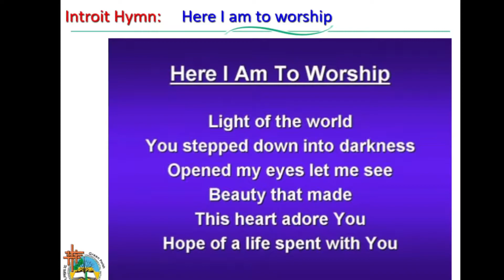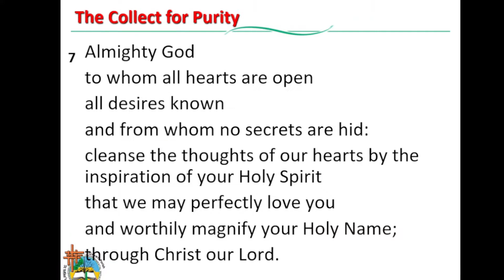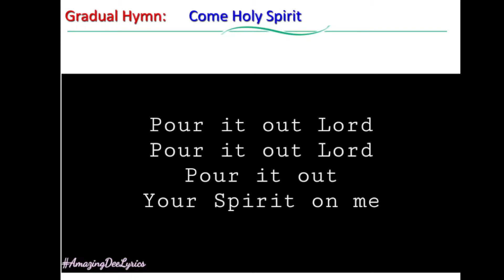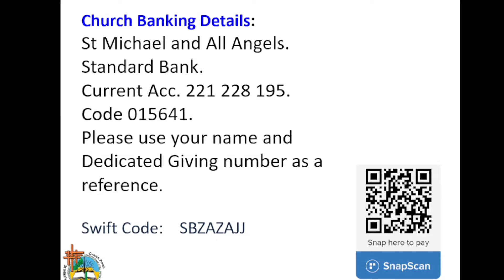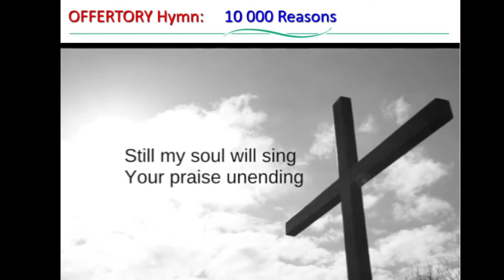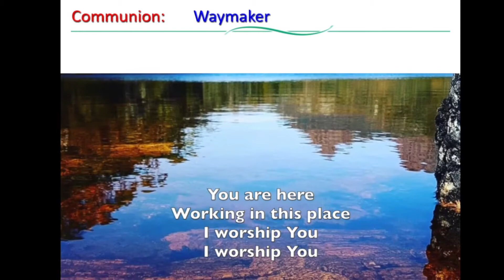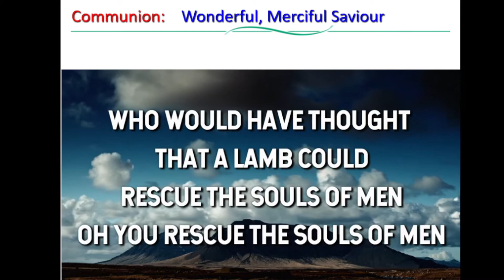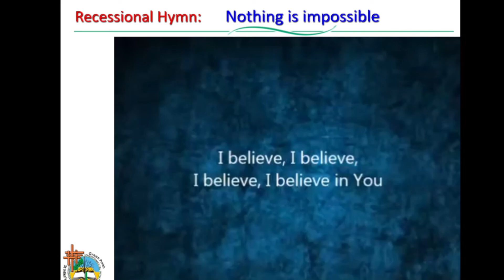Sunday 21 August 2022 Eucharist Service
Sunday 21 August 2022 Eucharist Service led by the Youth